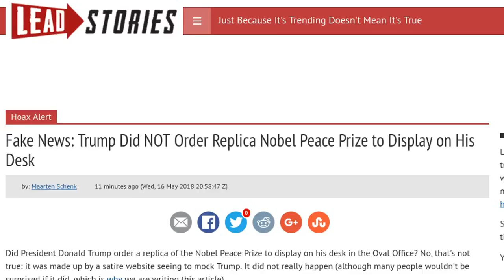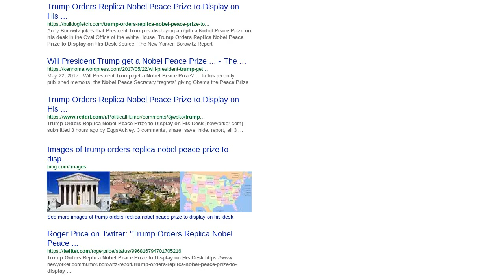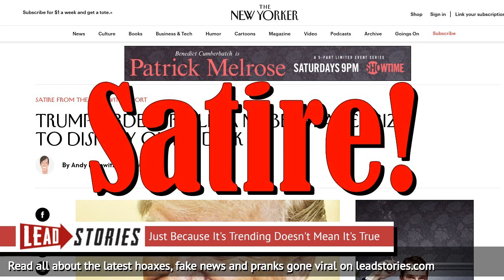Fake News: Trump Did NOT Order Replica Nobel Peace Prize to Display on His Desk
Did President Donald Trump order a replica of the Nobel Peace Prize to display on his desk in the Oval Office?  No, that's not true: it was made up by a satire website seeing to mock Trump.  It did not really happen (although many people wouldn't be surprised if it did, which is why we are writing this article).